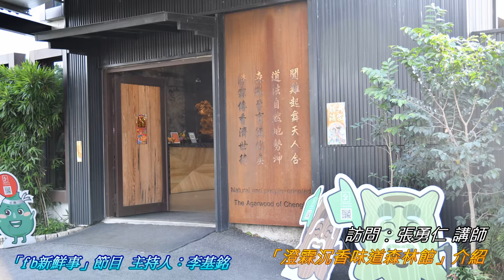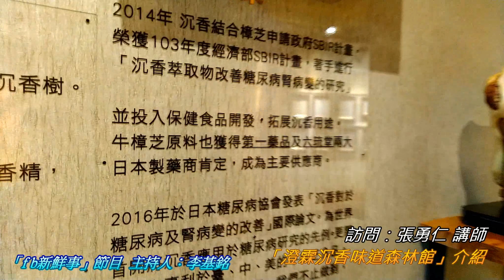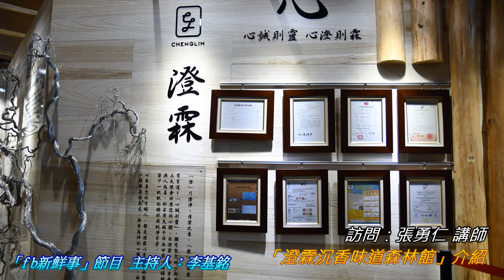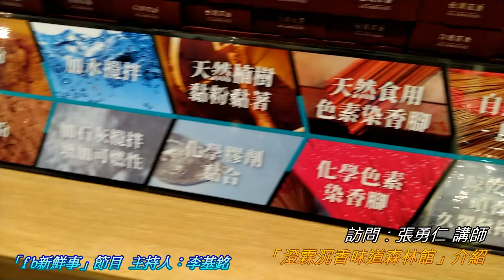2019-03-06漢聲廣播電台「fb新鮮事」節目：「澄霖沉香味道森林館」介紹、 張勇仁 專訪（雲林虎尾－澄霖沉香味道森林館）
本集主題：「澄霖沉香味道森林館」介紹

專訪：張勇仁 講師

關於：
　　園區目前「免費入園」。佔地約5.8公頃，為國內最大的沉香景觀日式造景。園區整體以日式禪風的簡約典雅為主軸，擁有一大片景觀生態池，庭園中種植多達80多種樹種可供觀賞。

品牌理念：
　　從源頭開始投入沉香樹的復育，以「無毒、無農藥、無施肥」的自然農法培育沉香樹，更堅持以永續、友善的態度尊重萬物，開發沉香優良產品為目標，不斷追求技術的精進和概念的創新，提升台灣綠能農業的產值；並秉持「自然、健康、養生」的信念，期望將原木最純淨的香味帶入大眾生活之中。
　　澄霖製作每件產品如同做給家人一樣的心，就是希望給您最好、最健康的。